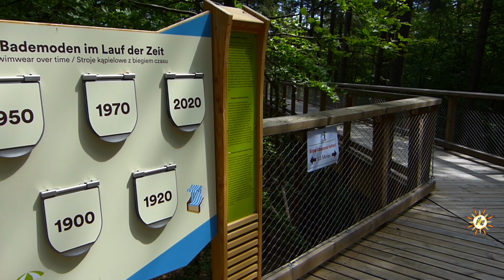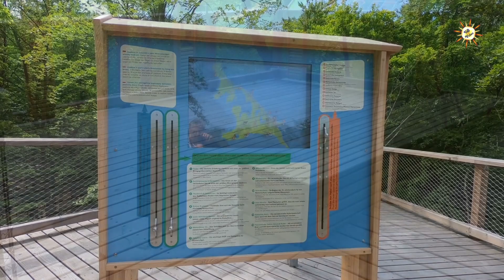Baumwipfelpfad Heringsdorf Insel Usedom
Eine neue Atraktion auf der Insel Usedom. Der Baumwipfelpfad in Heringsdorf. Für Menschen mit Höhenangst nicht so gut geeignet.
Bitte 1 bis 2 Stunden Zeit einplanen. Viel Spaß.
Euer Uwe